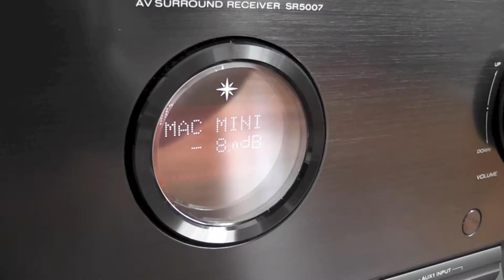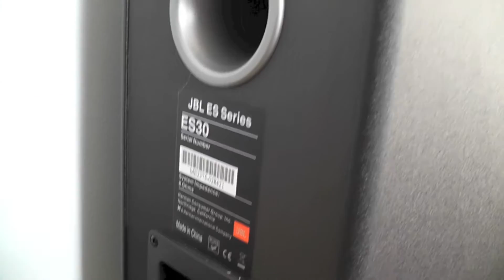JBL ES90, ES30, ES25C, ES250PW and Marantz SR5007 Receiver Setup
Panasonic 50 inch plasma tv.

JBL Speakers:

ES90 Tower
ES30 Surround
ES25C Center
ES250PW Subwoofer (wireless 12 Inch)

Marants SR5007 Receiver

Mac Mini
AirPort Express

Sounds Great :)